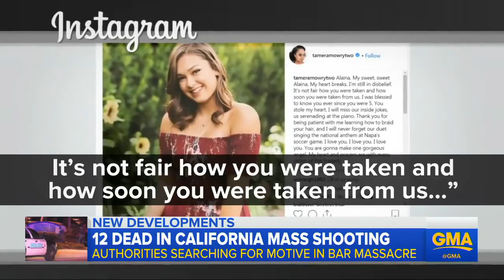New Video Shows Terrifying Moments Of California Bar Massacre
November 09, 2018 - The newly-obtained cellphone video captured six seconds of eerie silence after gunfire erupted at a bar in Thousand Oaks, California, killing 12 people.